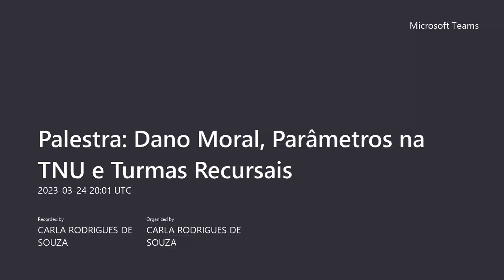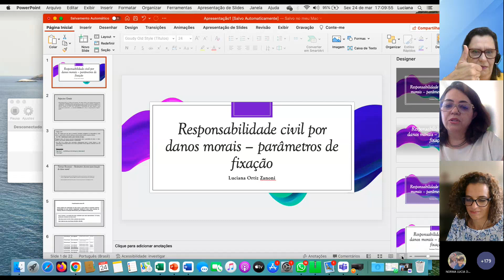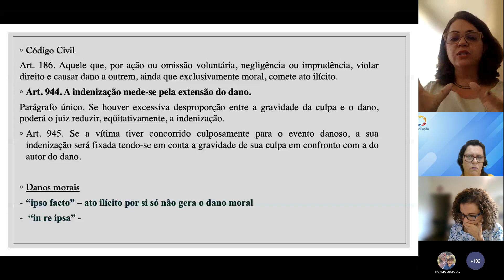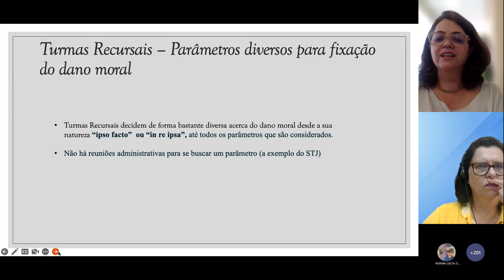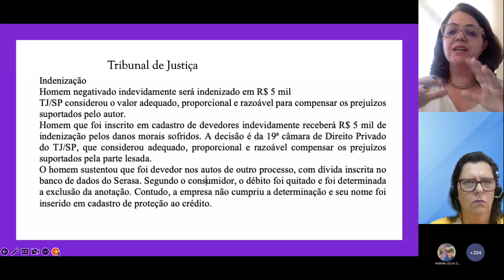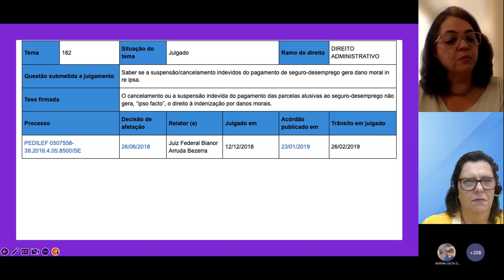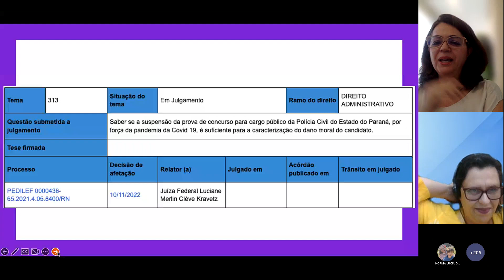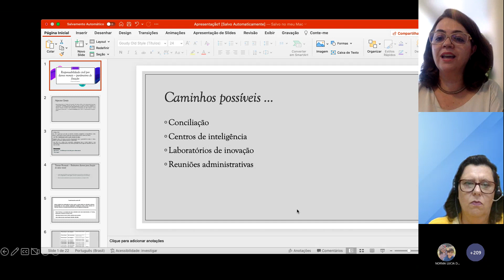Palestra - Dano Moral, Parâmetros na TNU e Turmas Recursais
24 de março de 2023

Palestrante
LUCIANA ORTIZ ZANONI - Juíza Federal

Abertura
ANA LÚCIA IUCKER MEIRELLES DE OLIVEIRA   - Juíza Federal Coordenadora da CECON de São Paulo

MARIA FERNANDA DE MOURA E SOUZA - Juíza Federal Coordenadora Substituta do CEJURE